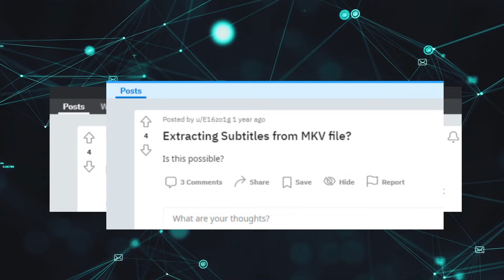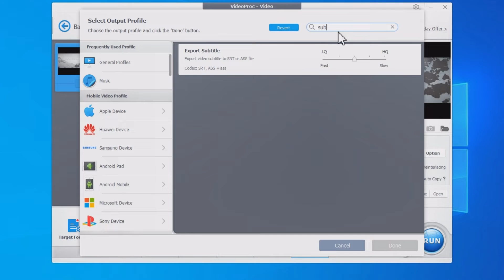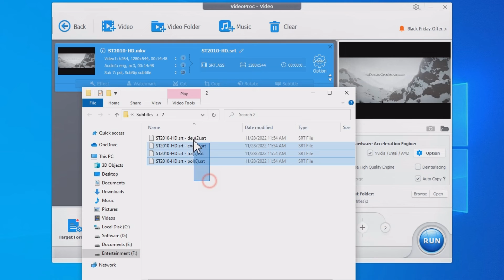How to Extract Subtitles from Videos (MKV/MP4/AVI/VOB…)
You can extract subtitles from videos easily with VideoProc Converter. Subtitles in MKV/MP4/AVI/VOB and other applicable formats are supported by VideoProc Converter. It won't affect the source video, and the subtitles can be extracted into SRT or ASS subtitle format.

🎬 Timestamp
00:24 Subtitle Extractor: VideoProc Converter.
00:42 How to extract subtitles from a video easily.
01:37 Tip 1: Select the desired subtitles from multi-language subtitles.
01:43 Tip 2: Select subtitle format.
01:52 SRT vs ASS, when to use which?
02:26 Hardcode vs Softcode subtitles explained.

❤ Share your thoughts and ideas with us in the comment section!